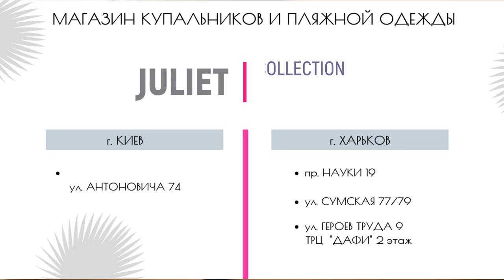Juliette Lingerie. Магазин брендового нижнего белья и купальников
NEW COLLECTION GOTTEX 2020 уже ждет Вас!
Лучшие пляжные коллекции собраны в одном месте
JULIETTE Lingerie:

г.Киев:
👉ул. Антоновича, 74 /ЖК "New York"/

г.Харьков
👉 пр. Науки, 19
👉 ул. Сумская, 77/79
👉 Дафи, 2 этаж

Или закажите в нашем интернет магазине! Доставка по Украине бесплатная!